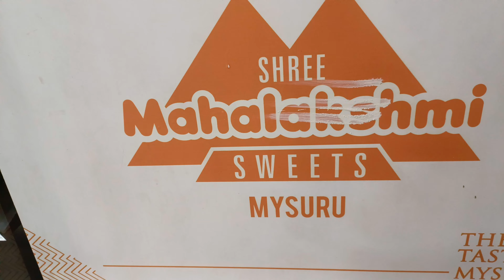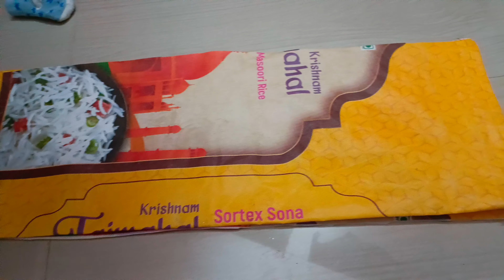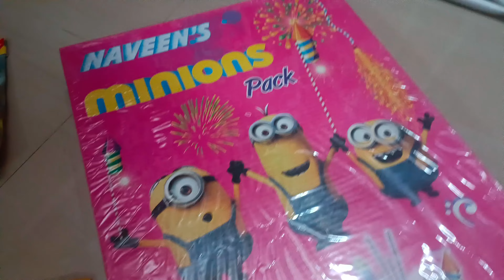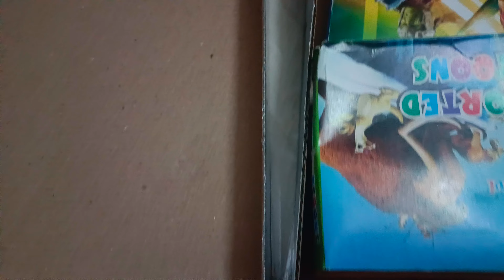Deepavali ge pataki tandvi| papu namkarna next day Elli hogidvi| hanging organiser diy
Hey everyone,

Suma